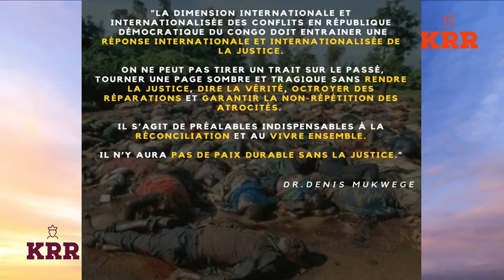THIERRY MICHEL SUR RFI : « LE CONGO A VÉCU UNE HISTOIRE EXCEPTIONNELLE DONT ON NE PEUT PAS PARLER »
« Pour lutter contre les violences faites aux femmes, les efforts de prévention doivent s’accompagner de la prise en charge holistique des victimes & de la poursuite des agresseurs ! Brisons le silence & mettons fin à la culture de l’impunité ! »  Dr. Denis Mukwege

Nous voulons un Congo libre avec de dirigeants capables et non de larbins au service des intérêts étrangers.